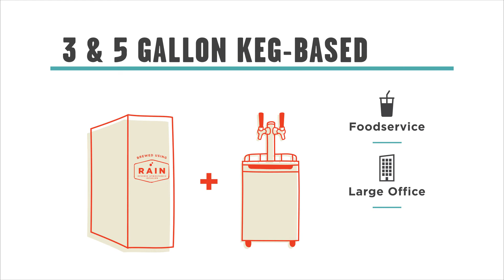BKON Omnichannel Solutions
By combining the power of our RAIN® technology with the operational efficiencies of shelf stable packaging, we're giving you the solutions to finally provide a consistent and exceptional cold coffee flavor experience, across channels, and concentration strengths.